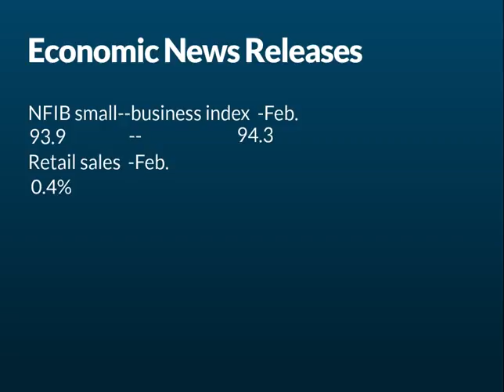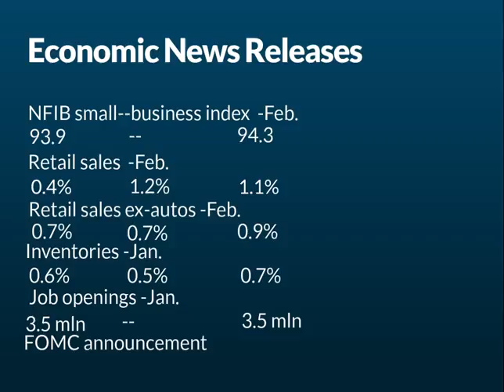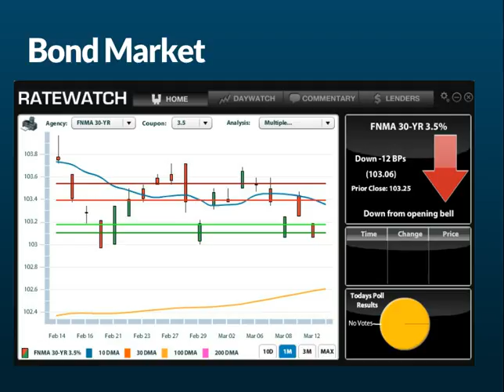CA Interest Rates: Daily Market Report March 13